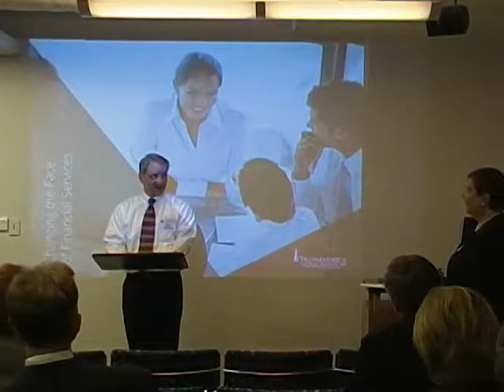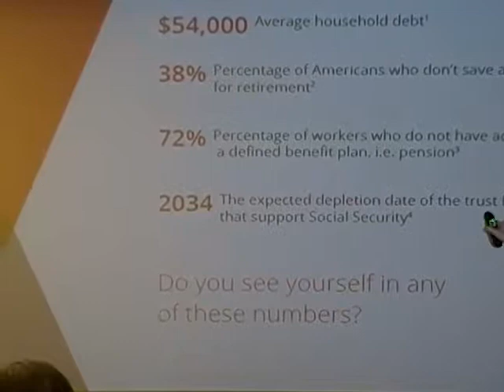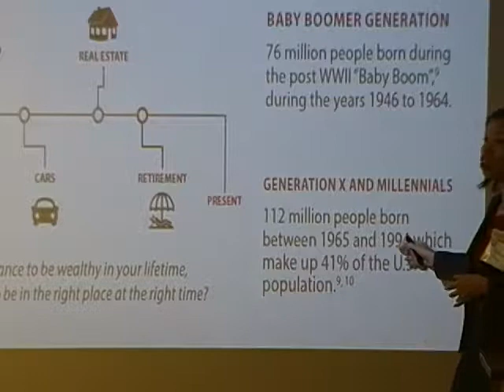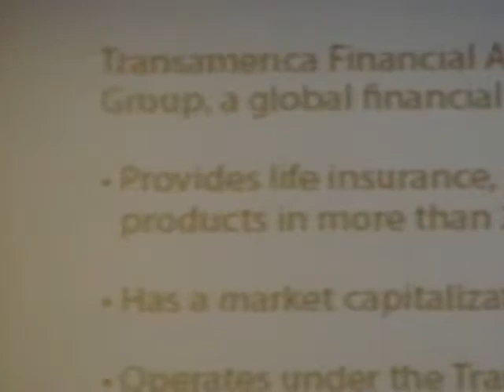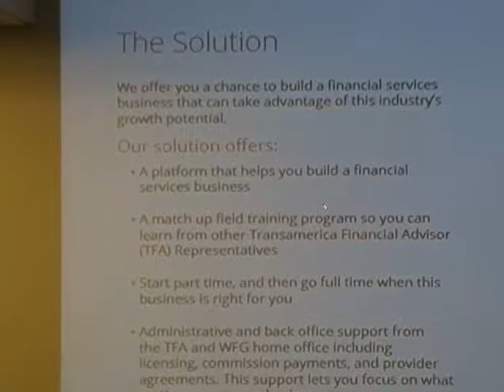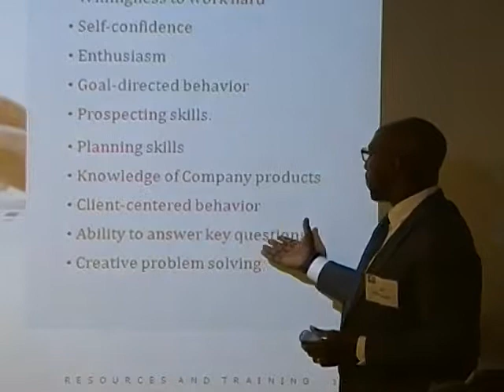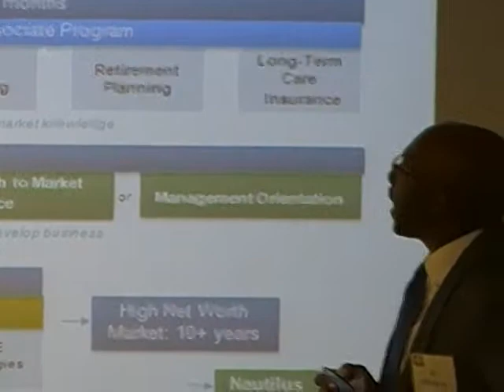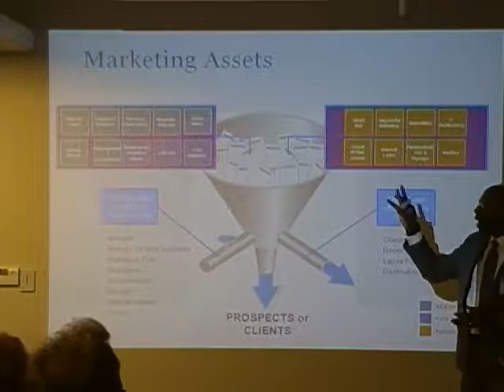2017 09 07 Career Opportunities in the Financial Services Industry Networking with Purpose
There is a significant need for professionals in the financial services field because companies have been cutting back on pensions and other employee benefits. Employees are essentially on their own to develop a winning game plan to fund their retirement.

Come find out how you can take advantage of the tremendous job opportunities in this field. Prior experience in financial services is not required, as most organizations provide on-the-job training.

 Importantly, there is great receptivity to mid-career professionals who are looking to leverage their skills in an entrepreneurial environment with greater flexibility.

There are also many opportunities for diverse candidates that can address growing market sectors such as the Hispanic, African American and Asian America market sectors.

PANELISTS:

See bios at the bottom of the page.

Jeryl Skinner, Moderator
 New York Life,
 (Chair, 40Plus Board of Directors)

Al Johnson, New York Life

Shirley Yong, Transamerica

John Wilhelm, Knights of Columbus